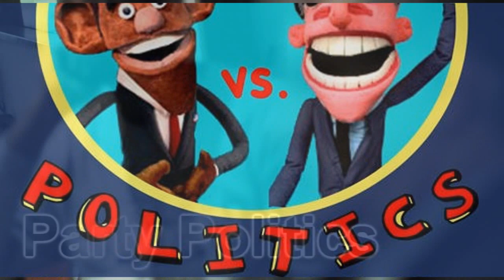Talking Heads: Party Politics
Monday, October 1st at 6:30 P.M. in the African American Hall of Fame, Stanley Collins and I hosted a program as part of our series "Talking Heads". The program was called Party Politics: Interactive Voters Education.  Stanley and I decided to do such program so that residents know what the issues are and where the two major political parties (Democrat and Republican) stand on those issues and why they hold the positions that they know. We were inspired to put the program on to break misconceptions of both political parties and also encourage residents to look at important upcoming elections outside of just "racial politics".   We found that many of our residents have been "socialized" to believe that only one party represents them but they never knew why. Many of their responses led to statements such as: "Democrats are for the poor, Republicans are for the wealthy" and "Democrats are for Black People, Republicans are for White People". The majority of responses and discussions always led to these two responses without any attention paid to the issues. Residents were tasked to debate both sides of the issues at different stations with a professor at each station. In this activity some residents realized that they were unable to articulate their support of certain candidates, policies or party and were challenged to learn more about the issue and make strong arguments as well as discovering any fallacies of thinking in their opinions or arguments.

Three professors assisted with the program. Dr. Borden (Sociology Professor), Dr. Hodge (Chair of the Sociology Department) and Professor Peddle (Philosophy and Philosophical Ethics Professor). The students really enjoyed their participation and had great conversations with them even after the program.

After the activity we had a round about discussion, where students and professors sat in a circle and talked about different issues, misconceptions of parties and African American Voting Behaviors/Patterns, the importance of voting and being open to new ideas or open to understanding major political spectrum's. The discussion I would say was very important to the program because everyone was dialoguing and it wasn't just the professors sitting at a panel table at the front of the room. The students really appreciated the professors being in the crowd as they yearn to learn more from them.

There will be more Talking HeadSeries Programs to come!

-Mark Smith, William Jefferson White Hall Resident Advisor.